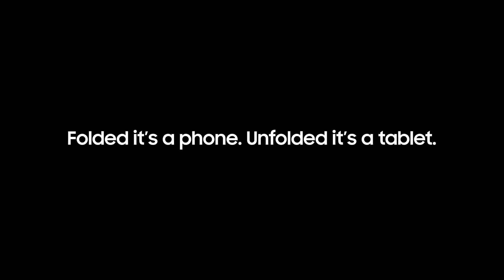Galaxy Z Fold2: The Folded Experience | Samsung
Folded, it’s a phone. Unfolded, it’s a tablet.
Change the shape of the future.